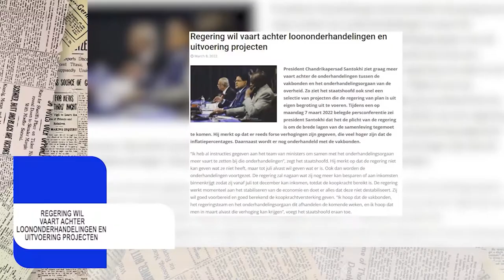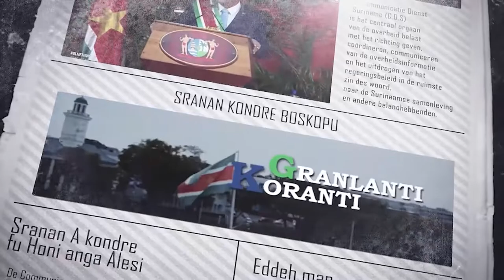𝔾ℝ𝔸ℕ𝕃𝔸ℕ𝕋𝕀 𝕂𝕆ℝ𝔸ℕ𝕋𝕀 (AUKAANS) DD 9 MAART 2022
De onderwerpen in deze aflevering zijn:
- Regering tekent ‘Letter of Intent’ voor uitvoering IMF-programma
- Regering maakt SRD 20 miljoen vrij voor medicijnenvoorziening
- Regering wil vaart achter loononderhandelingen en uitvoering projecten